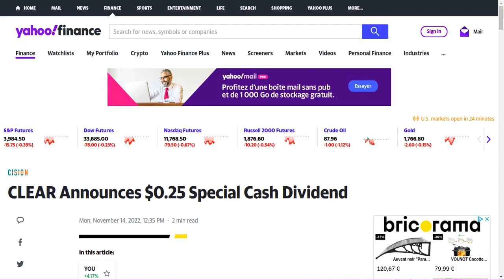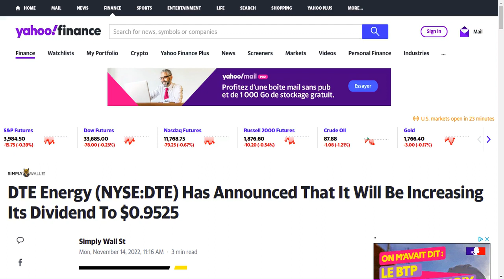Today's dividend news for the stock market (2022-11-14)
Daily dividend stock news for the market (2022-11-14). Stay up-to-date with the latest changes in dividend yields, payout dates, payout amounts, and ex-dividend dates.
Eagle Point Credit Company Inc. Declares $0.50 Per Common Share Special Distribution (Business Wire)
Legg Mason Partners Fund Advisor, LLC Announces Distributions for Certain Closed End Funds Pursuant to their Managed Distribution Policy for the Months of December 2022, January and February 2023 (Business Wire)
Legg Mason Partners Fund Advisor, LLC Announces Distributions for the Months of December 2022, January and February 2023 (Business Wire)
Is Vanguard High Dividend Yield ETF (VYM) a Strong ETF Right Now? (Zacks)
DTE Energy (NYSE:DTE) Has Announced That It Will Be Increasing Its Dividend To $0.9525 (Simply Wall St.)
Cabot (NYSE:CBT) Is Due To Pay A Dividend Of $0.37 (Simply Wall St.)
Assurant (NYSE:AIZ) Is Paying Out A Larger Dividend Than Last Year (Simply Wall St.)
Crystal ball dividend hikes: these companies look poised to raise this week (Investing.com)